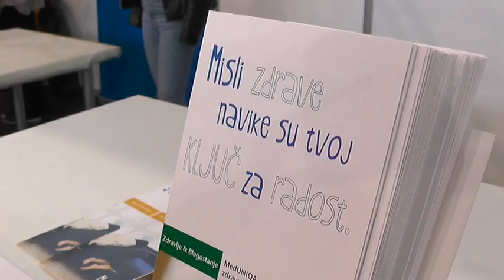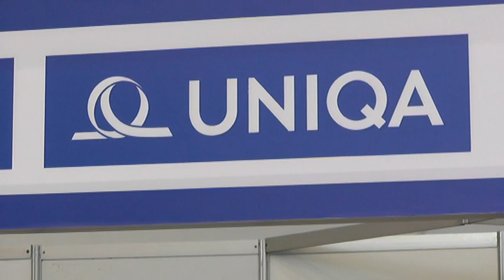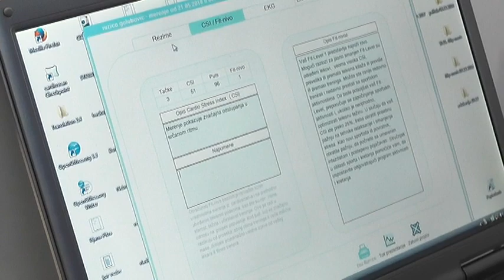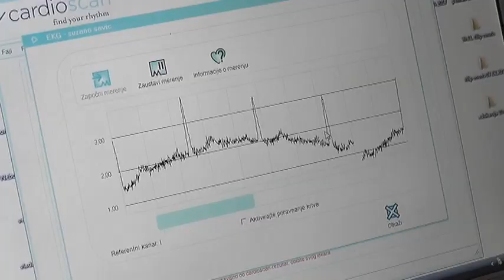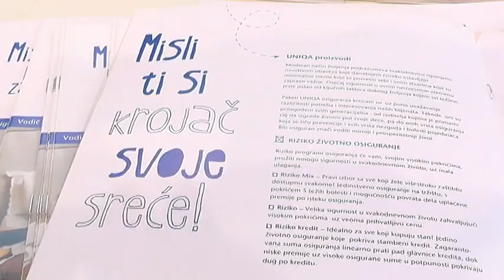UNIQA NA PORODIČNOM DANU TIGAR TYRES-A 01102018 x264